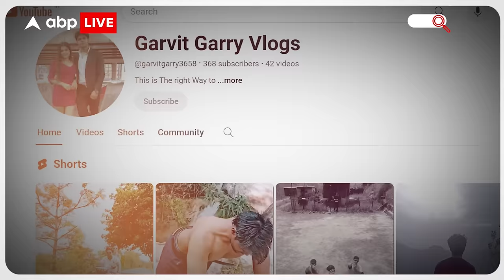Youtuber Couple ने की 7वीं मंजिल से कूद कर आत्महत्या,कारण जानकर हो जाएंगे हैरान |ABPLIVE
दिल्ली से 20 किलोमीटर की दूरी पर हरियाणा के बहादुरगढ़ में एक लिव इन में रहने वाले  जोड़े ने अपार्टमेंट की सातवीं मंजिल से कूदकर खुदकुशी कर सभी को चौका दिया है...
ये दोनों ही यूट्यूबर बताएं जा रहे है... पुलिस के मुताबिक,उन दोनों के बीच देर रात किसी बात पर झगड़ा हुआ था जिसके बाद उन्होंने ये कदम उठाया.. जोड़े की पहचान 25 साल के गर्वित और 22 साल की नंदिनी के रूप में की गई है..यह दोनों की कंटेंट क्रिएटर थे..
दोनों साथ में अपना चैनल चलाते थे..